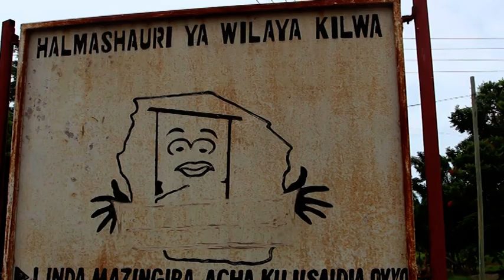MHE.MKUCHIKA ATOA SIKU 34 KWA AFISA UTUMISHI HALMASHAURI YA WILAYA YA KILWA KUWEKA TAARIFA SAHIHI